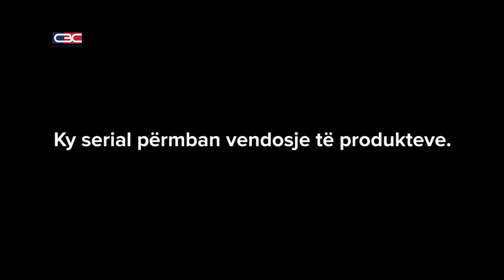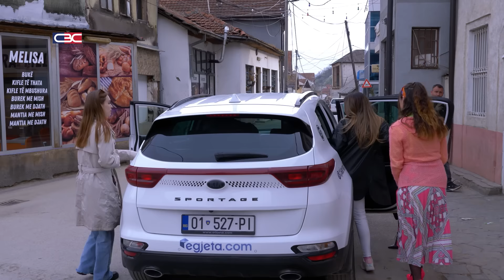Kryetari i mirë me shokë shumë - Best of season 1 | Part 3